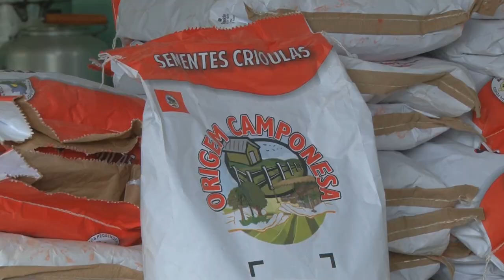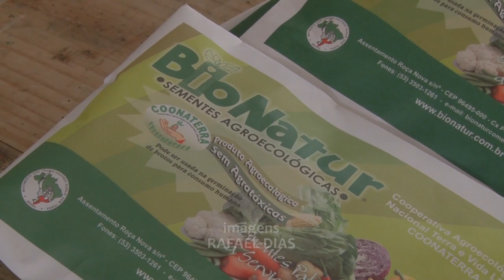Rio Grande Rural #991 10/12/17 3º bloco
- Tecnologia usa gôngolo para produção de húmus
- Entrega de sementes crioulas para quilombolas